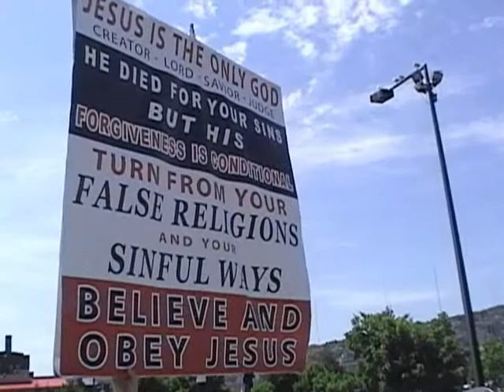Josh at Marine Museum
Josh explains why we do what we do...and how we do it.